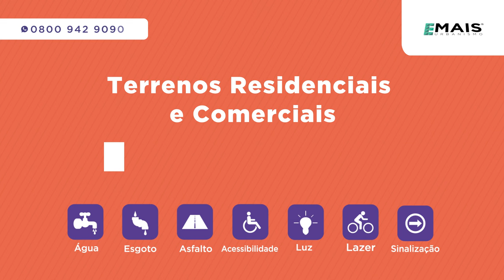📢 ESTÁ SABENDO DA NOVIDADE? 😮 Breve Lançamento na Região de Ribeirão Preto! 👀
O Eplatz Barrinha é o seu novo endereço! Bairro planejado com projeto inovador e lazer inédito, inspirado nas praças alemãs. 🥰

✔ Terrenos de 250m² a 580m² com infraestrutura completa, no melhor lugar de Barrinha.

⚠Cadastre-se já e garanta condições especiais no lançamento.

🟧Ponto de Atendimento no Local (Aberto todos os dias) – continuação da Av. Costa e Silva Sentido Sertãozinho.